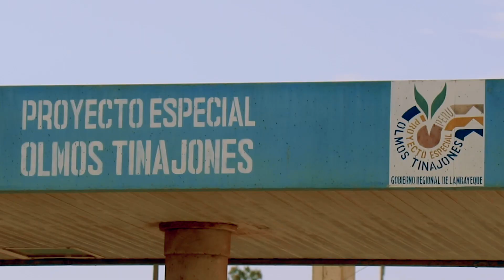CESE SR. REGULO DÍAZ LEYVA